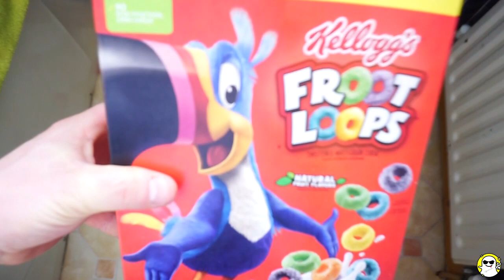Will it Flush? Lots Of Cereal Making ASMR 🔊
Watch Will it Flush? Lots Of Cereal Making ASMR

Will it Flush
Lots Of Cereal Making ASMR
Lots Of Sweets
Cereal Making ASMR
Sweets
flushing
flushing lots of Cereal Making ASMR
flushing lots of sweets
will lots of Cereal Making ASMR flush
will lots of sweets flush
flushing Cereal Making ASMR
flushing sweets
flushiung haul
kids sweets
full of sweets
lots of candy and sweets
fun for kids
indoor fun
toilet
toilet full of sweets
candy haul
new candy
fun candy
for kids